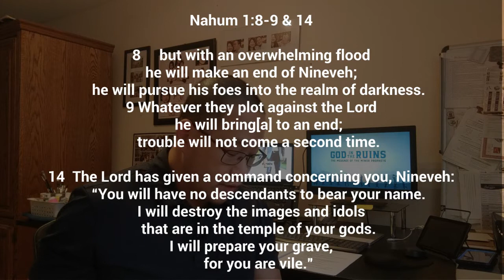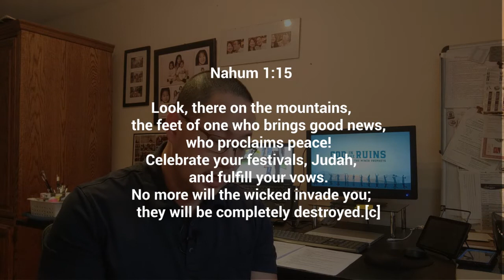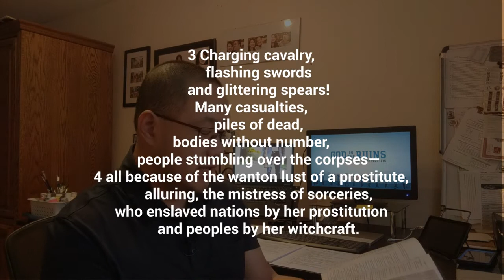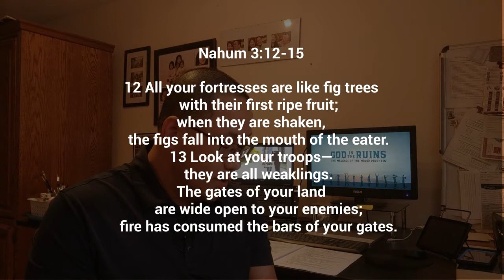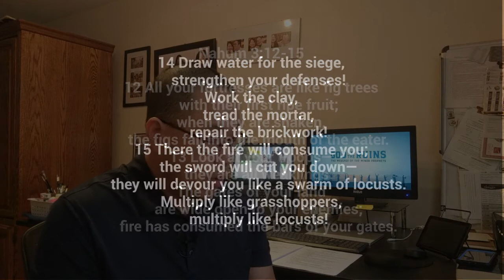The Book of Nahum